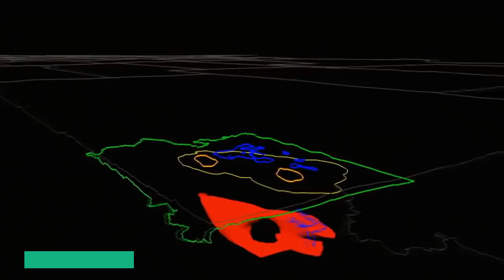Scientists have Warned a Major Yellowstone Tectonic Shift could spark a Mega Eruption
Pacific Ring of Fire: Scientists have warned that a major tectonic shift at Yellowstone Supervolcano will spark a massive eruption that will devastate the planet.
As the world’s volcanoes begin to wake up, experts have turned their attention to the unusual activity going on at Yellowstone. Increased activity above and below the surface at the US super volcano has set off alarm bells for those who are monitoring the site for a potential eruption.